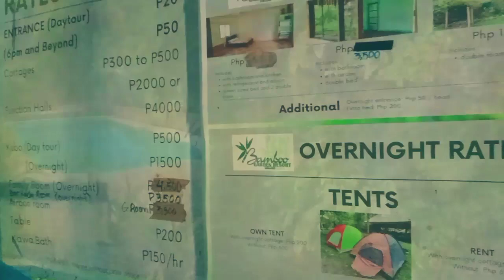BAMBOO GARDEN RESORT- SOL INVICTUS NEW BATAAN DAVAO DE ORO | COLD SPRING RESORT | Daisy Urboda